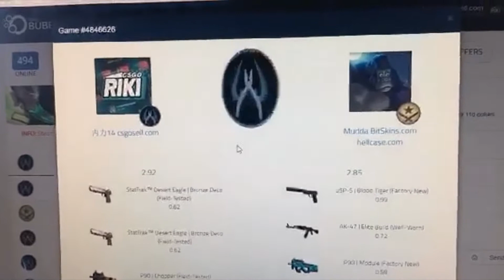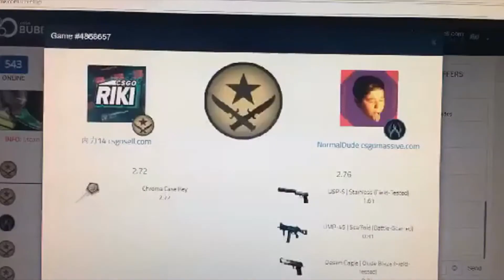CSGOBubble Coinflips (50$)